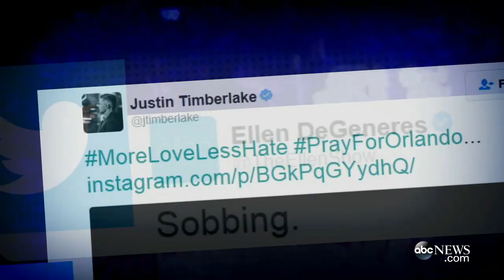Orlando Nightclub Shooting | Celebrity Reactions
Celebrities were sounding off on social media Sunday, reacting to the Orlando nightclub massacre that killed at least 50 people and wounded 53.